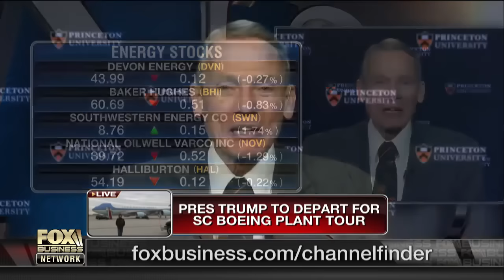Princeton Physicist says Climate Change Science has become a Cult and More CO2 is Good!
Trump met with Princeton physicist who says global warming is good for us. Yes, Donald Trump met with Al Gore. But on Friday, according to the Trump transition team, the president-elect also met with William Happer, a Princeton professor of physics who has been a prominent voice in questioning whether we should be concerned about human-caused climate change. In 2015 Senate testimony, Happer argued that the “benefits that more [carbon dioxide] brings from increased agricultural yields and modest warming far outweigh any harm.”

While not denying outright that increasing atmospheric carbon dioxide levels will warm the planet, he also stated that a doubling of atmospheric carbon dioxide would only cause between 0.5 and 1.5 degrees Celsius of planetary warming. The most recent assessment of the United Nations’ Intergovernmental Panel on Climate Change puts the figure much higher, at between 1.5 degrees and 4.5 degrees C.

“All trees, and many other plants, wheat, rice, soybeans, cotton, etc., are handicapped because, by historical standards, there currently is too little, not too much, CO2 in the atmosphere,” read a slide contained in Happer’s testimony.

“A dispassionate analysis of the science indicates that more CO2 will bring benefits, not harm to the world,” he also said in the testimony.

Happer did not answer questions on his way into the elevator to meet with Trump, according to pool reports. He did not immediately respond to requests for comment from the Post.

E&E News, which was apparently first to report on the meeting, noted that it was “unclear” whether Happer might be under consideration for energy or science positions in the administration. There certainly remain many of those to fill.

Happer is not wrong that carbon dioxide appears to bolster plant growth — the greening up of the Arctic has, indeed, been observed. But that comes with many other consequences, including melting of glaciers and thawing of permafrost, which can emit still more carbon dioxide to the atmosphere.

“While we are perhaps lucky that CO2 has this effect on plant physiology, in addition to being a greenhouse gas, it is not our ‘get out of jail free’ card when it comes to our ongoing emissions of CO2,” climate scientist Richard Betts of the U.K.’s Hadley Centre wrote on the subject recently.

Happer is an eminent physicist who held prominent positions at the Department of Energy, as well as at his university, and has 200 scientific publications to his name. But in 2009 testimony, he went even further in countering the scientific consensus on climate change, asserting that “the current warming also seems to be due mostly to natural causes, not to increasing levels of carbon dioxide.” Most scientists have been plain and very clear that carbon dioxide is indeed the cause of most of the current warming.

In a 2011 essay in the journal First Things, Happer further argued that “the ‘climate crusade’ is one characterized by true believers, opportunists, cynics, money-hungry governments, manipulators of various types — even children’s crusades — all based on contested science and dubious claims.”